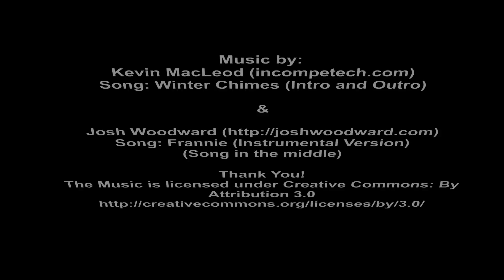Fondant-Rosen selber machen/How to make Fondant Roses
Zu den anderen 3 Teilen unserer Hochzeits-Serie

Songs:
Frannie (Instrumental Version) (Song in the middle) by Josh Woodward